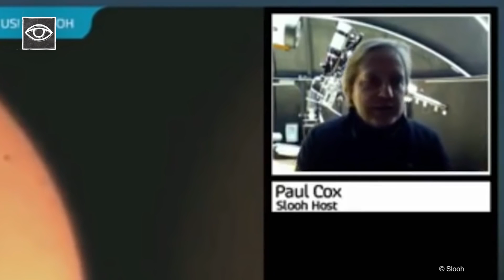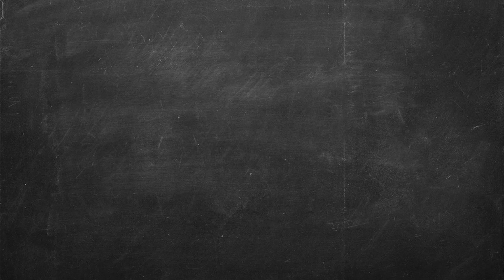Verbergt NASA onze TWEEDE ZON? - Strikt Geheim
Verbergt de NASA het feit dat onze aarde een tweede zon heeft. Zo ja, waarom dan?

Voice-over en vertaling: Geert van 't Zand